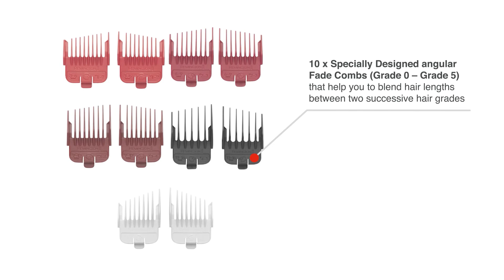Remington tondeuse HC500 Easy Fade